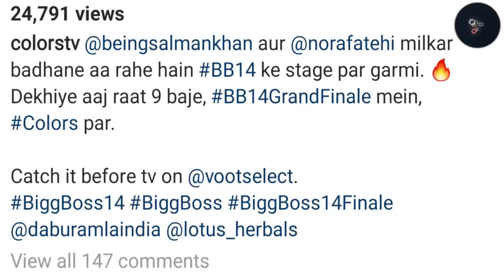Salman Khan Ne Kiya Nora Fatehi Ke Saath Garmi Song Par Jabardast Dance | Bigg Boss 14